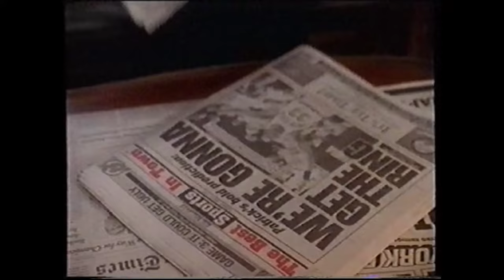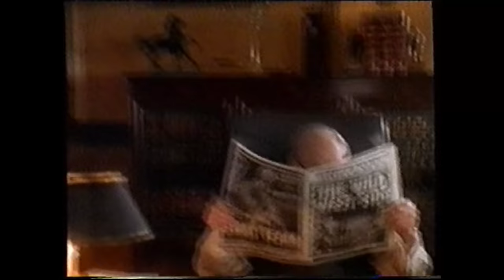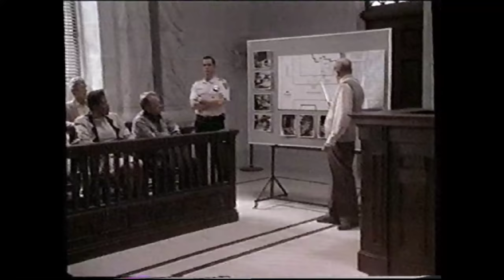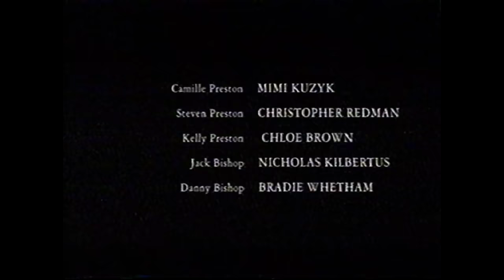Téléfilm "Vengeance par amour" - 1997 - VF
Titre VO : The Defenders: Payback
Synopsis : Brillant avocat, Lawrence Preston (E.G. Marshall) et sa nièce, M.J. Preston (Martha Plimpton), sont chargés de la défense de Michael Lane (John Larroquette), accusé d'avoir assassiné le violeur de sa fille. Pour cette affaire, PReston sollicite l'aide de son fils Don (Beau Ridges), professeur de droit à l'université. Le problème, c'est que leur client, qui reconnaît les faits, n'exprime aucun regret puisqu'il considère son geste comme une vengeance.